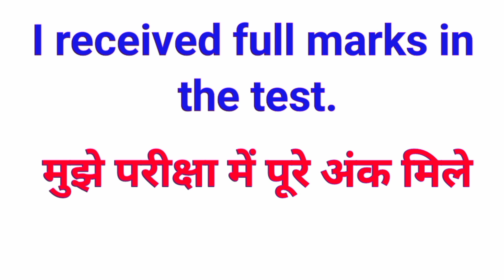mark meaning in hindi | mark ko hindi mein kya kahte hai | marks ka hindi mein meaning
Welcome to daily use English word meaning video which is design to help you learn commonly use English word meaning with sentences and how to use english words with some examplse sentences.

Whether you are a beginner or a intermediate English learner want to improve you English speaking skills. You should learn daily use English vocabulary and learn how to pronounce English words in English correct with uses of English word in English speaking.

Let's learn mark meaning in Hindi with correct pronunciation of mark in English speaking. We will also learn how to use mark in English sentences with meaning of it in Hindi.